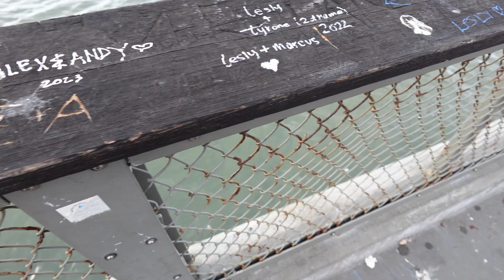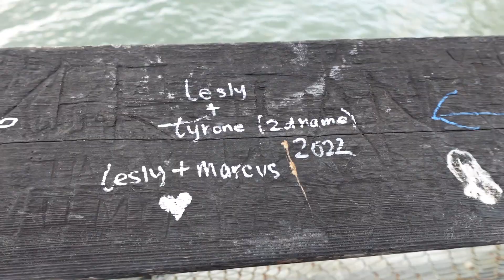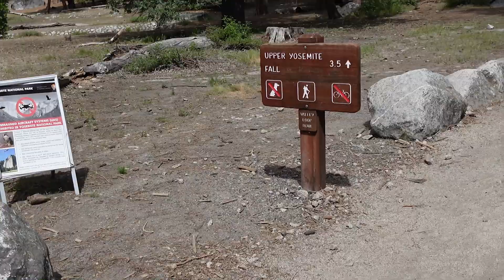UIUC Student Visits Tesla Intern and UC Berkeley Student | IIT Kanpur Reunion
About me: I'm Sagar, an IIT Kanpur MechE graduate and a PhD student at the University of Illinois Urbana-Champaign (UIUC).